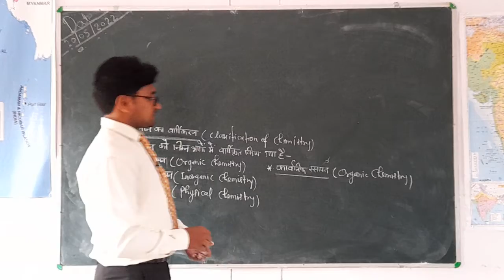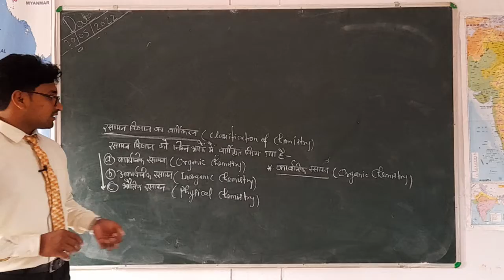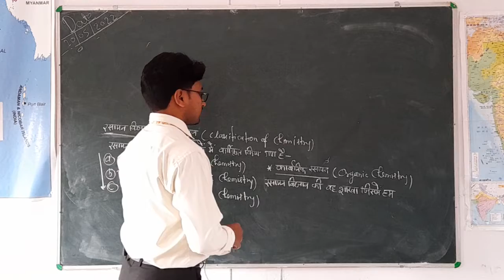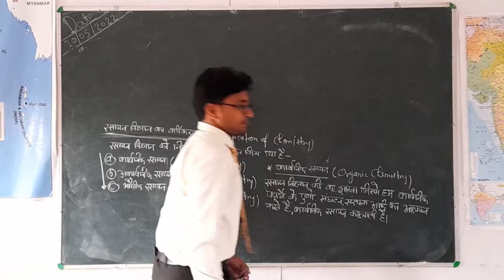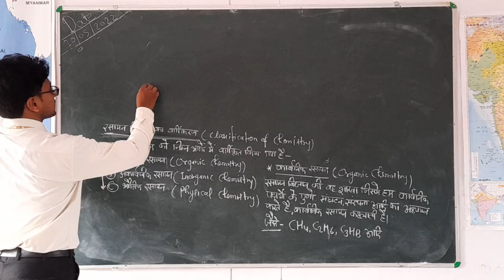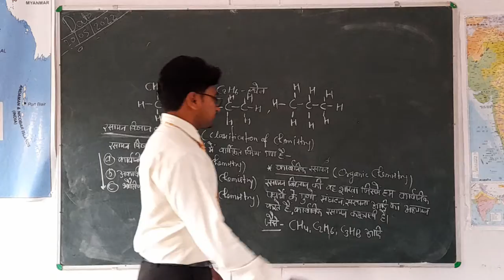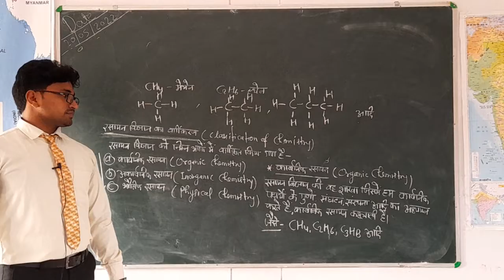कार्बनिक रसायन किसे कहते हैं? What is Organic Chemistry by MD Husain Sir